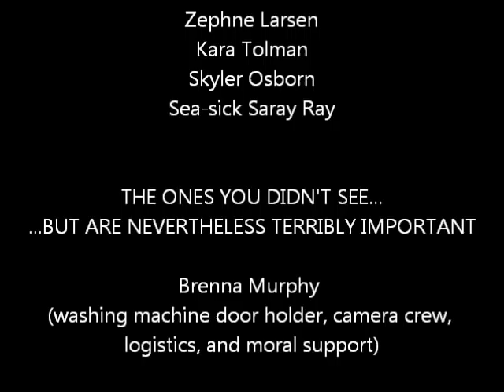The Pirate Song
An original Marcie Glad masterpiece.

If someone has ever fallen in love with you while you've simply been enjoying your single ways, this song is for you.